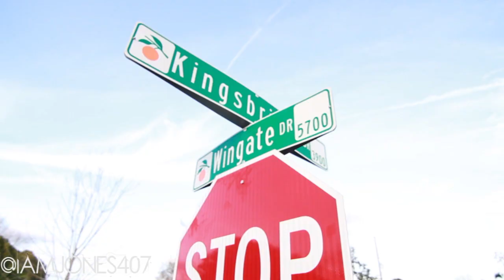Indiana Jonz - "Bill Gates" FREEVERSE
FILMED & EDITED BY THENETWORK